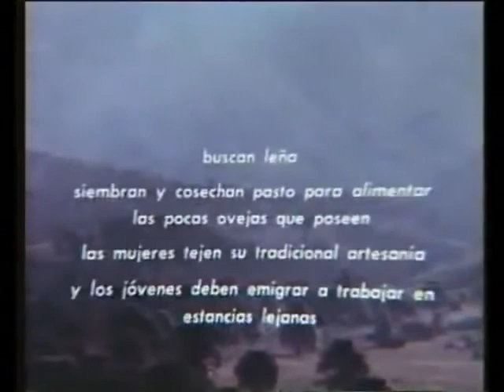Damacio Caytruz ñi Nütram. Rucachoroy, Pewen Mapu. 1969.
Damacio Caytruz ñi Nütram (Relato de Damacio Caytruz). Rucachoroy, Pewen Mapu. 1969. Extracto del documental de Jorge Preloran.